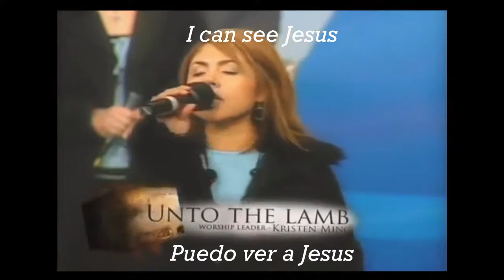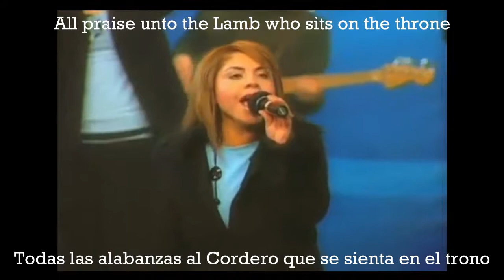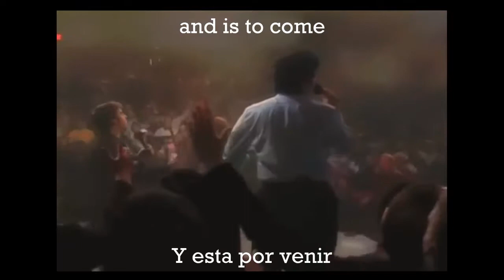hasta el cordero - cristo para las naciones